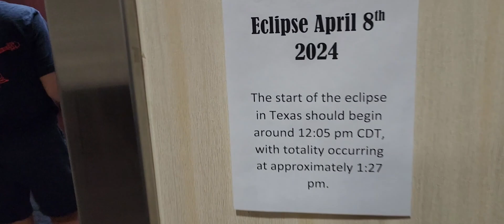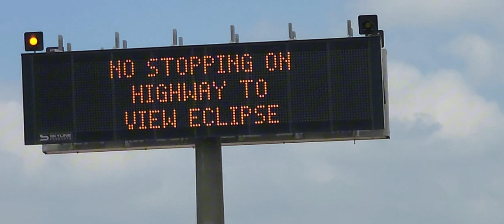Solar Eclipse Road Trip: From San Antonio to Waco | A Stunning 100% Eclipse Experience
Join us on an unforgettable road trip from San Antonio to Waco for a stunning 100% solar eclipse experience! Witness the awe-inspiring celestial event with breathtaking views and vibrant communities along the way. This adventure combines natural beauty, exploration, and once-in-a-lifetime moments.